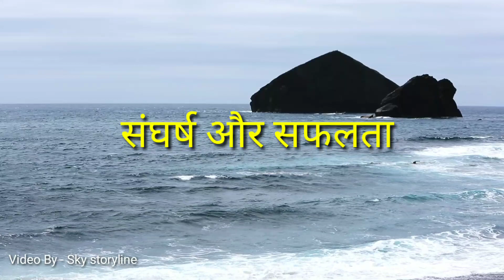संघर्ष और सफलता । Struggle and success । Inspiring Story Sky storyline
iss Video me struggle and success ke bare me bataya gaya hai.